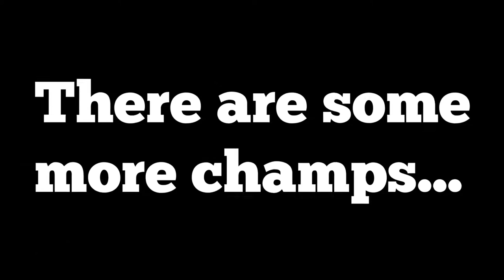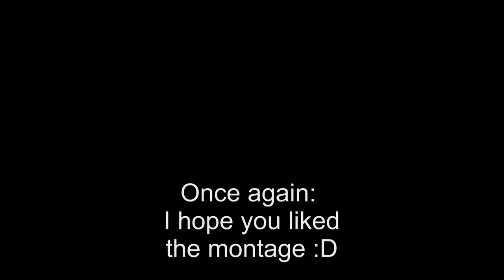Montage ~ DmW Shiro #2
If you liked what we did then give us a like or maybe subscribe if you dont want to miss any videos^^ If you have some ideas to improve our videos then leave a comment right below.

Song: The spook